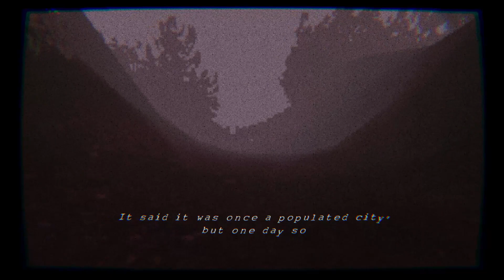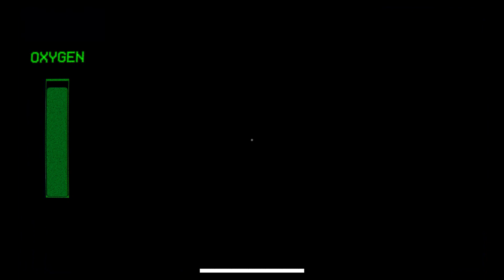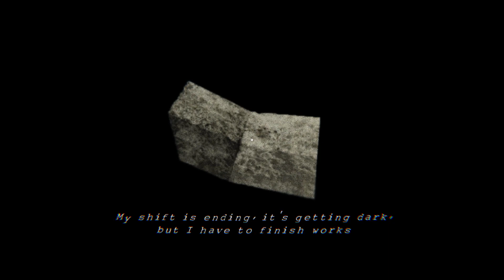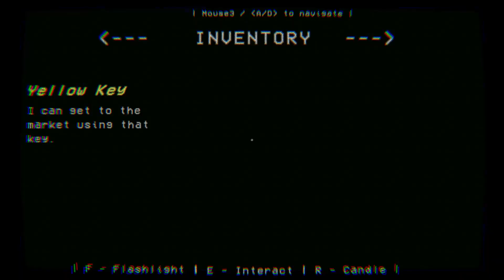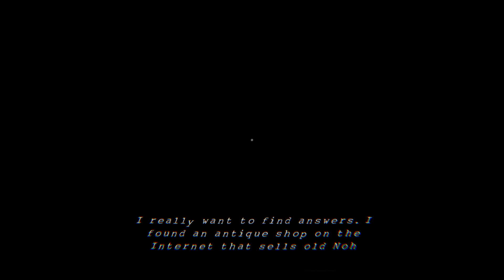『MASKED DEVOURER(日本語字幕/吹替）』日本を舞台にした廃村を探索するホラーゲームが怖すぎ…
日本の廃村を探索するブロガーが主人公のホラーゲームです。廃村や心霊スポットは怖すぎてまわれないやっちゅですが、仕方ない怪しすぎる町を探索するか…。あ、鳥居がある…あ、なんか祭壇にお面おいてある…え？封印を解いた？しらないしらない、やっちゅちょっと見てみただけです！誤解です！それにあなた誰ですか？バスでここまできた？廃村なのに本当にバスとまるんですか？え？かばんを忘れてきたみたい？もうー！！
英語、ホラー、猫、かわいいもの好きな人はぜひチャンネル登録してくださいね＾＾面白かった人、やちゅらー応援団はいいねしてくれるとめちゃくちゃ嬉しいです。どうぞこれからもよろしくお願い致します！